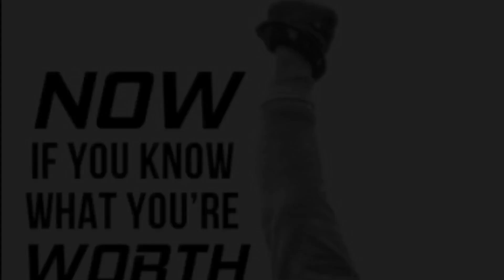Gonna Fly Now (Rocky Theme song) : Yamaha Electone ELS02C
Gonna Fly Now, composed by Bill Conti, is a theme song for the 1st Rocky movie in 1977. As Rocky became an unexpected box office hit (the film has spawned 7 sequels) subsequent Rocky II, III, V, Rocky Balboa, Creed I & Creed II uses this theme but played in different variations.

I am not a boxing fan but I watched all Rocky movies because I like the meanings behind all the films. Rocky has the best motivational teachings that can be applied to our lives. It’s his (Rocky) persistence and his ‘never give up’ attitude that had led him to victories despite being in the worst situations that surrounding his life.

In this Electone cover, I have included few of the Rocky quotes that I find very inspiring. All of us in some point in life is an underdog, where the odds were stacked against us, where we have to fight through never ending struggles or where we were expected to be beaten & to quit. But a winner never quits!

One of Rocky quotes in the film;
“The world ain’t all sunshine & rainbows. It’s a very mean & nasty place and it doesn’t care how tough you are, it will beat you to your knees & keep you there permanently if you let it. You, me, or nobody is gonna hit as hard as life. But it ain’t about how hard you hit. It’s about how hard you CAN get hit and keep moving forward. That’s how winning is done !”

Hope you’ll enjoy this Electone cover & in some way helps some of us to get through our struggles we are facing in life.

Book title :
STAGEA ポピュラー(7～6級)
Vol.82 弾いておきたい！映画音楽